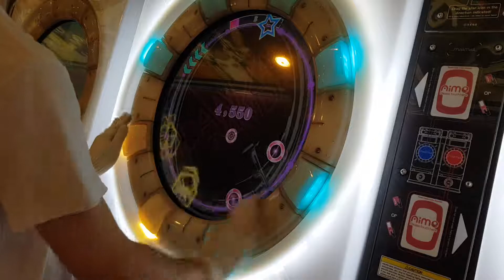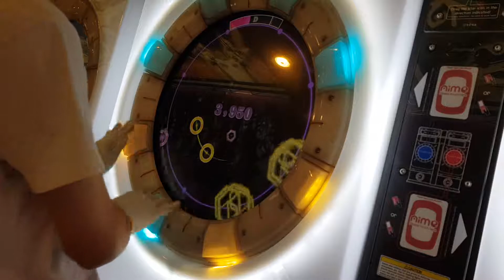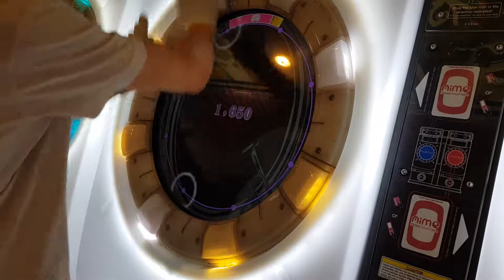[maimai FiNALE] Danza zandA Re:MASTER SSS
1 miss ;(